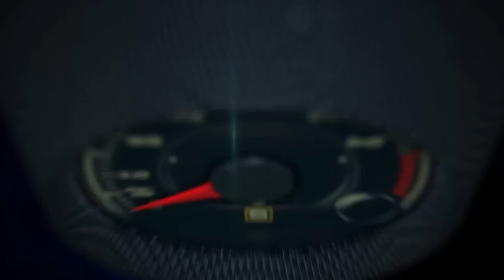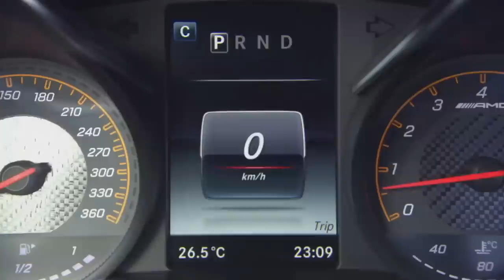2015 Mercedes AMG GT-S at Laguna Seca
The 2015 Mercedes AMG GT-S has everything you would expect from an authentic Mercedes-AMG sports car – from the characteristic styling, thoroughbred motorsport technology to the optimum weight distribution.

The drive system tailored to consistently delivering driving dynamics perfectly complements this set-up. The centerpiece of the Mercedes-AMG GT is thethe new 4.0-liter V8 biturbo, which responds instantly with extreme power at low revs and delivers outstanding performance.

Top figures such as 3.7 seconds from 0-60 mph (preliminary) and a top speed of 193 mph (310 km/h), combined with the outstanding driving dynamics will undoubtedly translate into extremely fast laps on the racetrack.